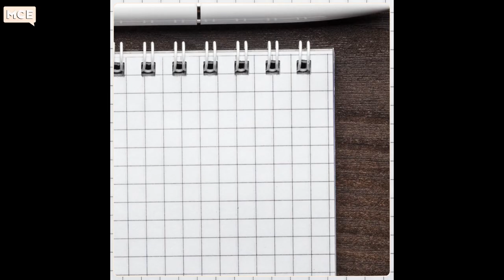Miss World Maroc 2023 : qui est Sonia Ait Mansour, qui va représenter le Maroc à Miss Monde ? (ITW)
Sonia Ait Mansour représentera les couleurs du Maroc au concours international de Miss Monde 2023, prévu en novembre prochain. À cette occasion, la jeune femme revient sur son parcours dans l'interview "CV" de MCE.

Sommaire :
00:00 Introduction
00:07 Nom, prénom, blaze ?
00:12 Date et lieu de naissance ?
00:21 Diplômes ?
00:30 Une anecdote de cours ?
01:24 Compétences ?
01:46 Expériences marquantes ?
02:42 Métiers ?
02:52 Hobbies et passions ?
03:19 Qualités et défauts ?
03:41 La photo CV !